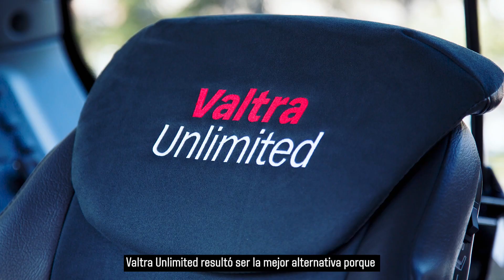La Historia de ÉXITO de Unlimited | Valtra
Echa un vistazo a este vídeo para conocer mejor la historia de Valtra Unlimited y algunos de nuestros logros hasta la fecha.